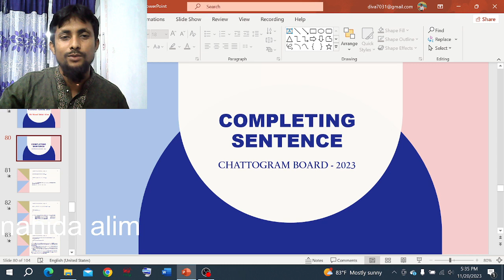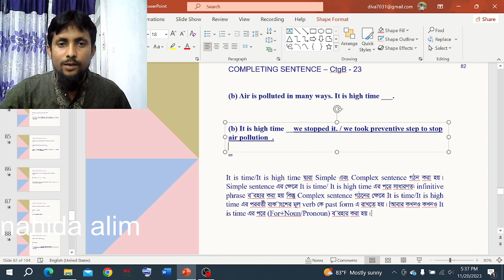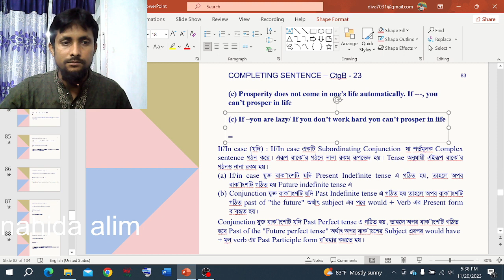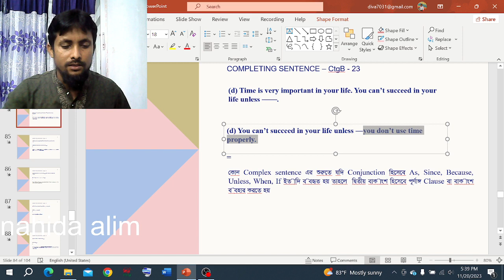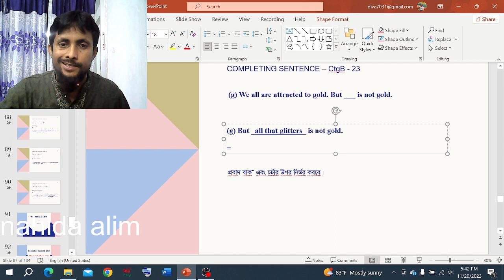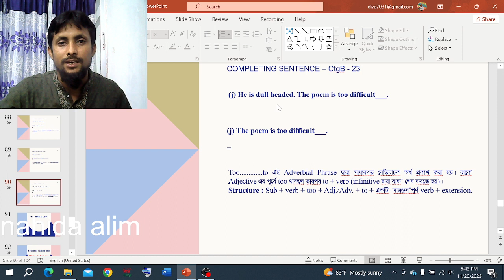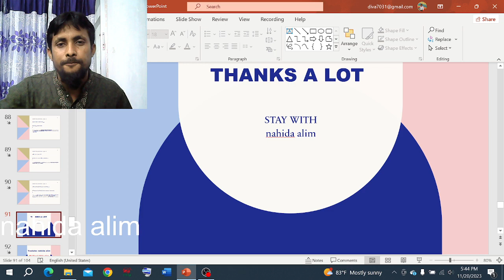Completing Sentence (Chattogram Board - 2023)